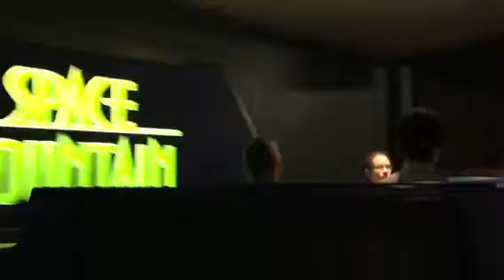Space Mountain - Lights On - People Mover View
In this vid, I will be showing you when I witnessed space mountain with the lights on. Enjoy!